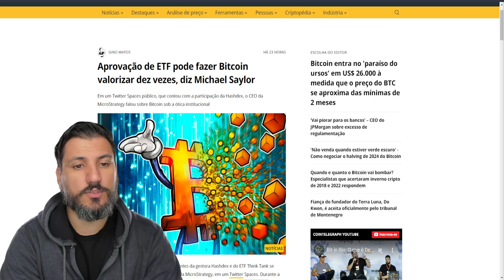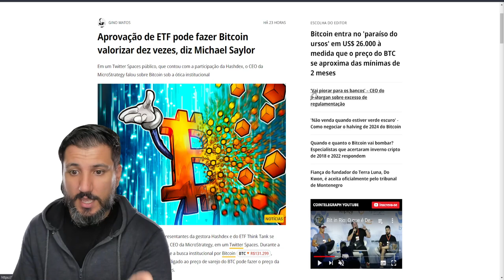🔥MICHAEL SAYLOR PREVÊ EXPLOSÃO DO BITCOIN! 🚀 ETF NA MIRA?⚡️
Em uma conversa acalorada no Twitter Spaces, Michael Saylor, CEO da MicroStrategy, junto à Hashdex e ETF Think Tank, abordou o potencial crescimento do Bitcoin através de um ETF de varejo. Discutiram-se as complexidades regulatórias e o impacto dos ETFs nos preços do BTC. Saylor também compartilhou insights sobre o interesse institucional na Lightning Network.